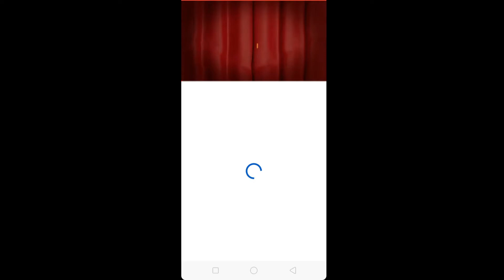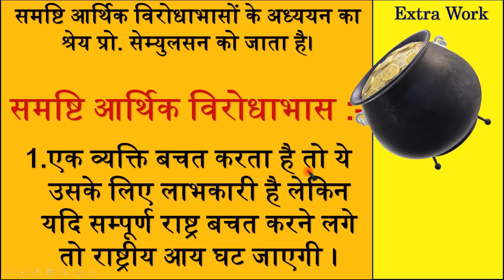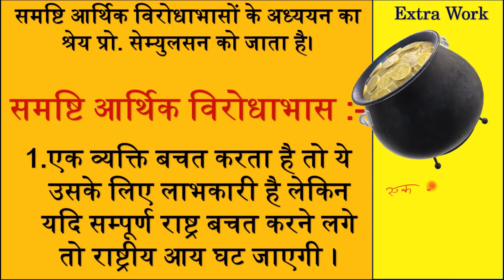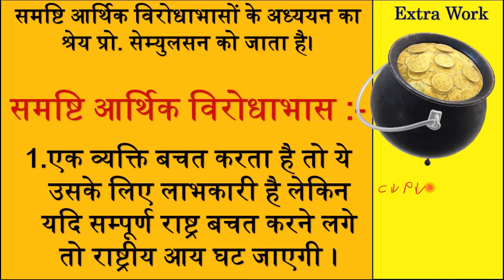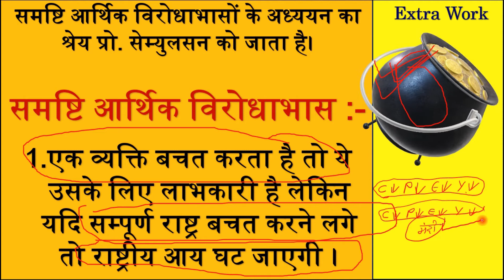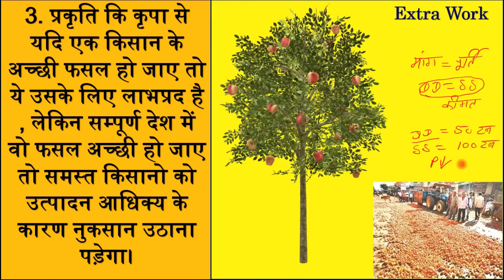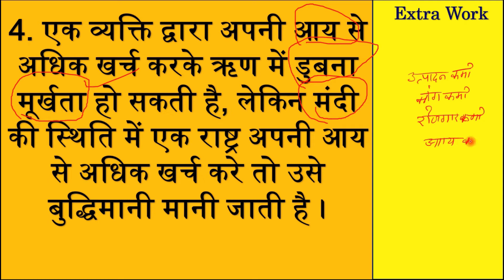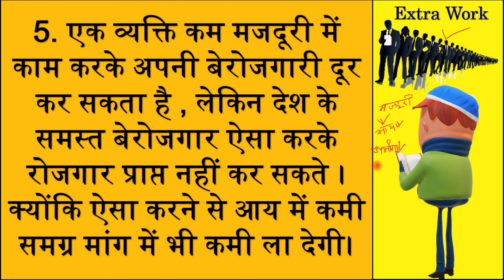व्यष्टि समष्टि आर्थिक विरोधाभास | बचत विरोधाभास | Micro Macro Economic Paradoxes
बचत का विरोधाभास, जमा का विरोधाभास, उत्पादन का विरोधाभास, ऋण का विरोधाभास, बेरोजगारी का विरोधाभास

09)  बाल विकास एवं शिक्षाशास्त्र | स्कूल संगठन | मनोविज्ञान | शिक्षा मनोविज्ञान | शिक्षण विधियाँ | NCF 2005 | Acts Rights

The Paradox Of Thrift,
The Paradox Of Deposit,
The Paradox Of Production,
The Paradox Of Loan,
The Paradox Of Unemployment,
बचत का विरोधाभास,
जमा का विरोधाभास,
उत्पादन का विरोधाभास,
ऋण का विरोधाभास,
बेरोजगारी का विरोधाभास,
Marco Paradox,
समष्टि मूलक विरोधाभास,
Marco Economic Paradox,
Bachat Ka Virodhabhas,
Samshti Virodhabhas,
Samashti Virodhabhas,
समष्टि विरोधाभास,
व्यष्टि समष्टि आर्थिक विरोधाभास,
समष्टि आर्थिक विरोधाभास,
आर्थिक विरोधाभास,
Vyashti Virodhabhas,
Marco Economics Paradox,
Paradox Of Thrift,
Thrift Paradox,
Paradox Of Thrift In Hindi,
Paradox Of Thrift Meaning In Hindi,
Paradox Of Thrift Upsc,
Paradox Of Thrift Meaning,
Paradox Of Thrift Was Popularised By,
Paradox Of Thrift Diagram,
Paradox Of Thrift Given By,
Paradox Of Thrift Pdf,
Paradox Of Thrift Ncert,
Paradox Of Thrift And The Role Of Financial Intermediation,